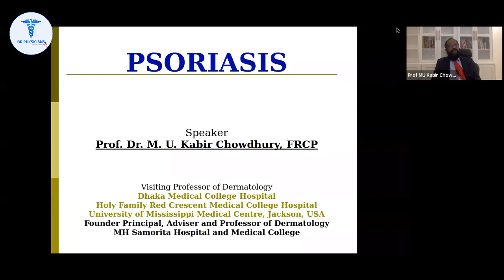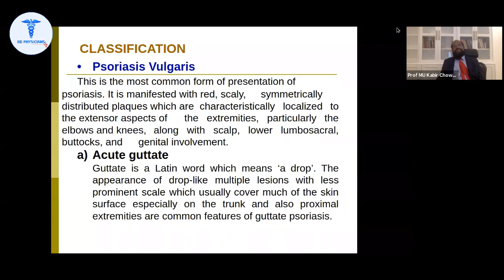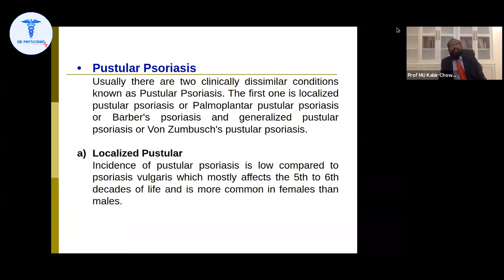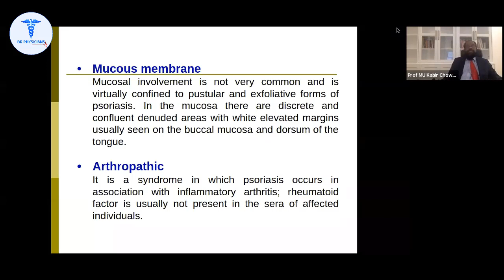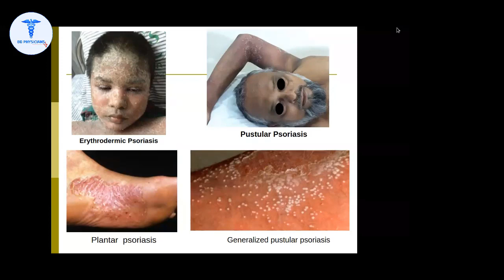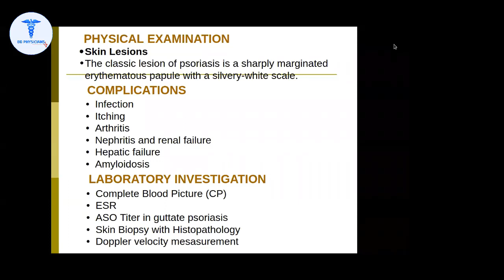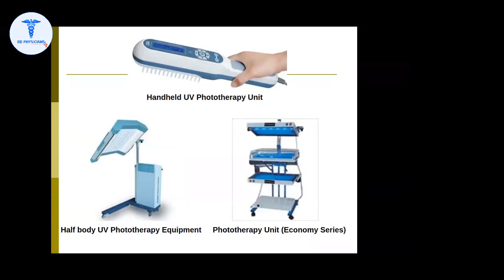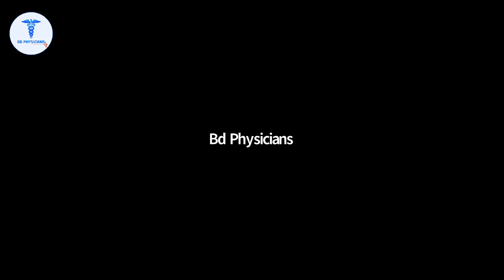Psoriasis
Speaker: Prof. M.U Kabir Chowdhury